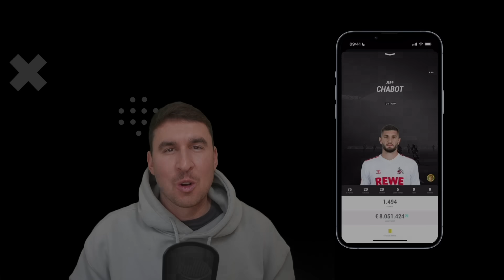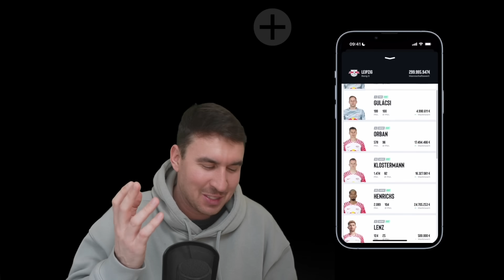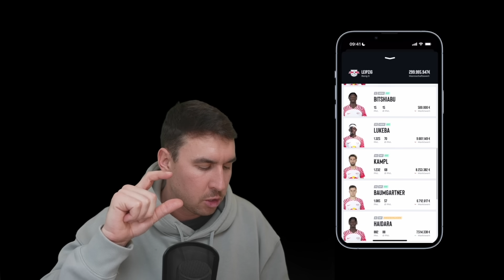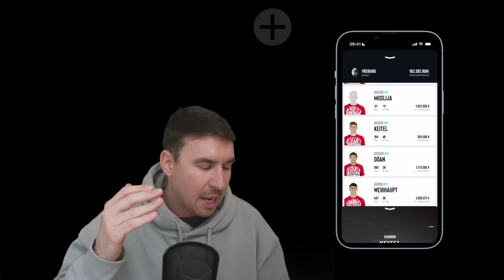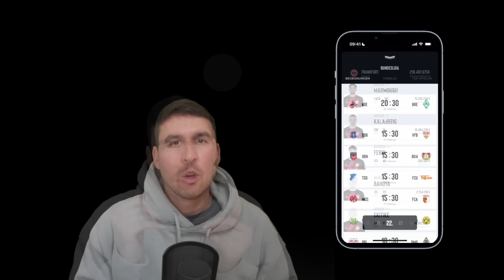Mögliche Rotationskandidaten am 22. Spieltag | KICKBASE KICKOFF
Diese Spieler könnten eine wichtige Rolle am 22. Spieltag spielen und dir zu soliden Kickbasepunkten verhelfen.

Abstimmung in den Kommentaren :)